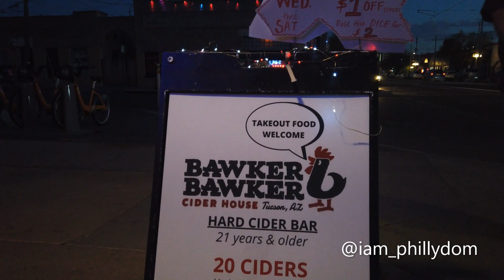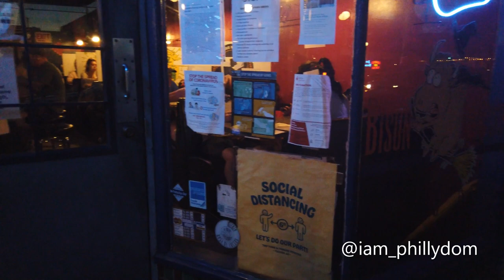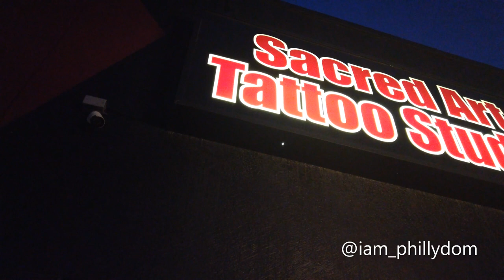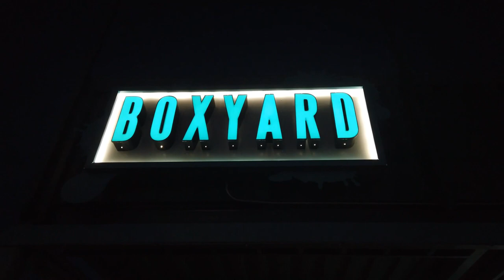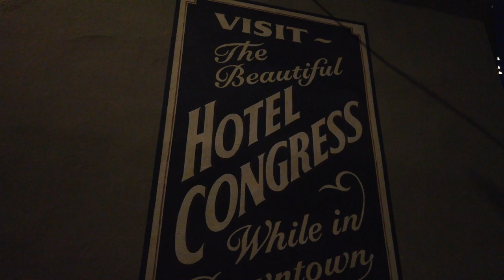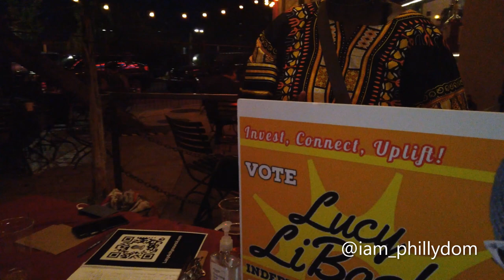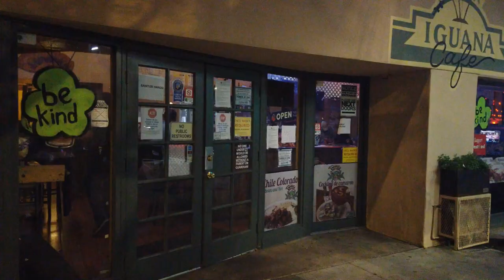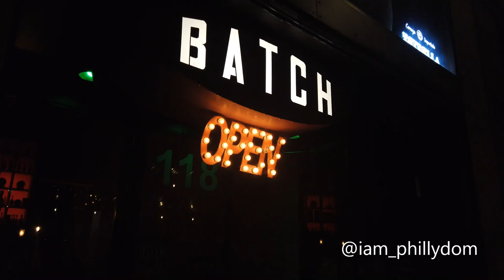REAL STREETS - TUCSON, ARIZONA || NIGHTLIFE (NOT WHAT I EXPECTED?)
Best Tucson, AZ Nightlife. Ermanos Craft Beer and Wine Bar. Ermanos Craft Beer and Wine Bar is located in the heart of Tucson's busy Fourth Avenue shopping and restaurant district. Maverick, King of Clubs. Tap & Bottle. Scott & Co. The Shelter. Sky Bar Tucson. The Loft Cinema. Rialto Theatre.